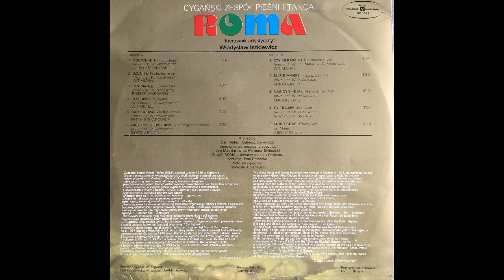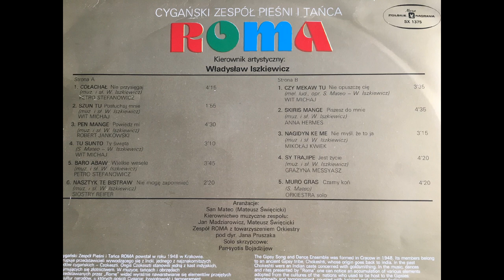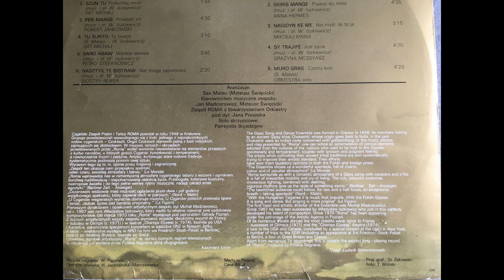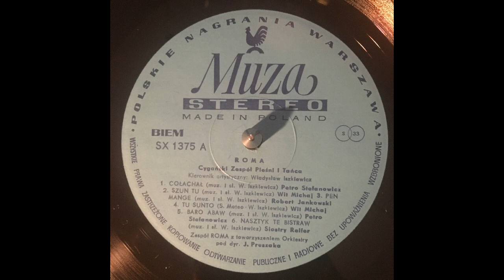Tu sunto - Ty święta - Wit Michaj - Cygański Zespół Pieśni i Tańca ROMA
A Gypsy song from Poland
Roma - The Gipsy Song and Dance Ensemble